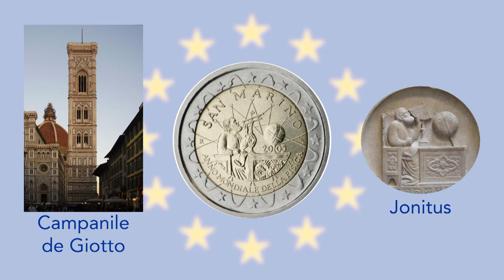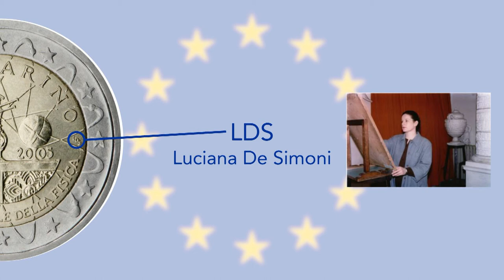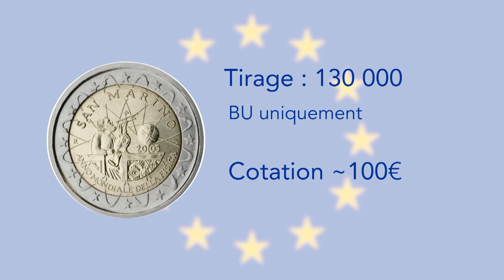Super €uro : 2€ Saint-Marin 2005 - Année mondiale de la physique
Suite de l'année 2005 avec la pièce de Saint Marin et son micro tirage. Beaucoup de références dans cette commémorative.